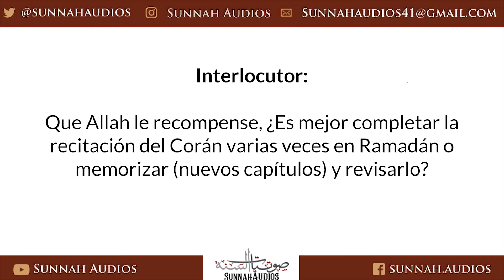¿Es mejor completar el Corán en Ramadán? Shaikh Saleh al-Fawzan -حفظه الله